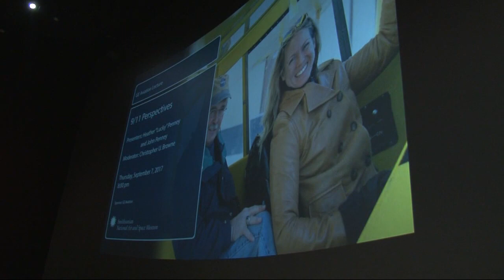Fighter Pilot remembers 9/11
On September 11th, 2001, fighter pilots near Washington took off on a mission to stop the terrorist attacks as they were unfolding.